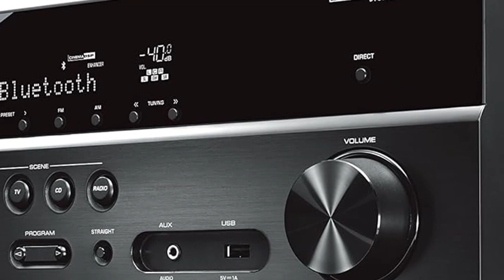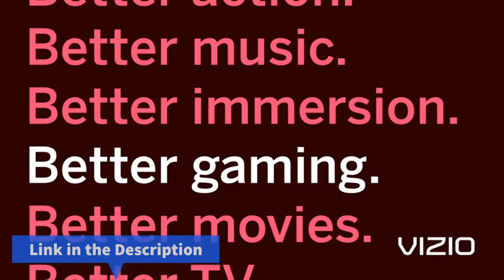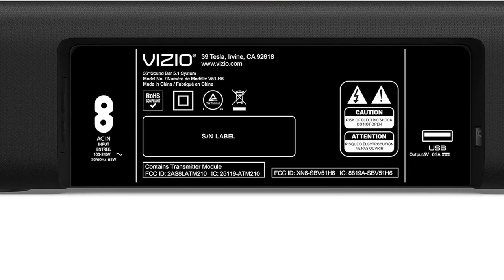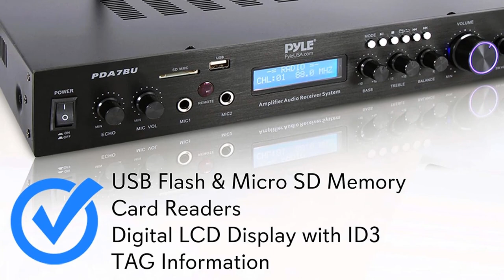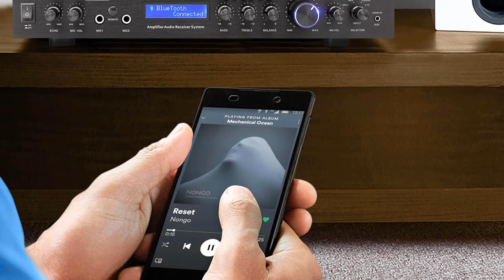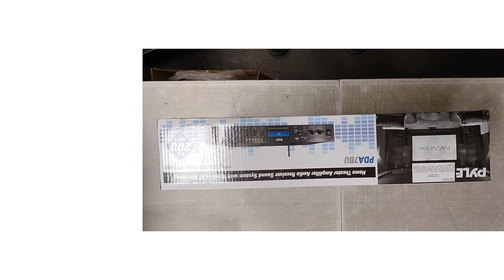Top 5: Home Theater System | Best Home Theater System | New 4K Home Theaters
Top 5: Home Theater System | Best Home Theater System | New 4K Home Theaters | The Home advisor

In this video, we listed the Top 5: Home Theater System review.  That are available on the market for their true quality, actually, I tried to make the list based on their popularity quality-price durability user opinions and more.